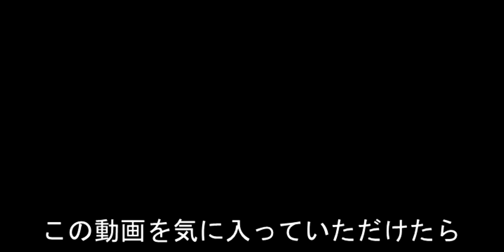《絶景！最盛期の紅葉上空》立山黒部アルペンルート 立山ロープーウェイ 黒部平発編【富山県】(20221014撮影)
見頃を迎えた紅葉の上空を黒部平発ロープーウェイから撮影した動画です。一番前を確保するために、1時間くらい待ちました。